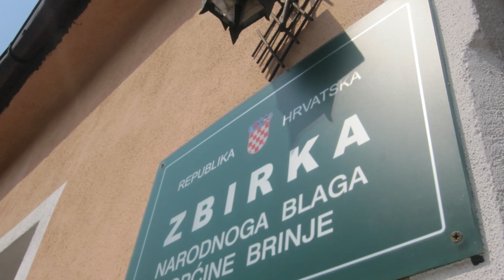MARKO PERKOVIĆ - BRINJE 🇭🇷 (Official Travel Video)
☆ Travel Video by Marko Perković performing "Brinje"
☆ Marko Perković - BRINJE - Official HD

VISIT:  Brinje, Lika

☆ Marko Perković Online:
FOLLOW  // Marko Perković // Official pages:

☆ In Video:
➤ Photos: Hrvoje Grgić, Gojko Planinar, Ivan Butković, Danijela Dasović Vranić, Mirjana Pejnovic Smiljanić,  Maja Vranić, Marko Perković, Kud Brinje, NextBike Croatia, TZO Brinje
➤ Videos: Marko Perković
➤ Copyright: Marko Perković TV
Official Video

Bok ekipa, moje ime je Marko Perković. Od 2018. radim na svojem YouTube-om kanalu i na svojim društvenim mrežama. Moji hobi je fotografija i video. 2018. godine, osvojio sam treće mjesto na državnom foto natječaju s fotografijom "Cvijet dobrodošlice". 2019. godine, održana je moja prva foto izložba u Brinju.  Volim stvarati i videa, najčešće su to putovanja ili događanja. Inspiracija za moje fotografije su lifestyle, zabava i putovanja. Uživajte sa mnom na mojim putovanjima i vidimo se!

Zabranjeno je svako kopiranje i stavljanje na druge Youtube kanale! Every usage of the owners property is strictly prohibited! Sve fotografije i videozapisi u ovom videu su autorsko djelo. Više o destinaciji možete pogledati na